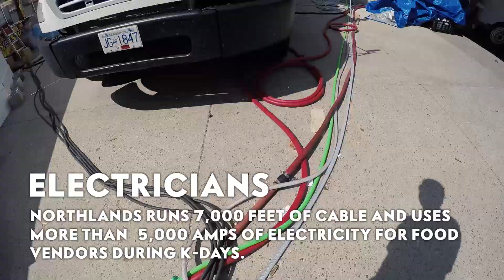K-Days 2015 by the Numbers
It's a wrap! K-Days 2015 comes to a close - take a look at what it takes to make K-Days such a success!